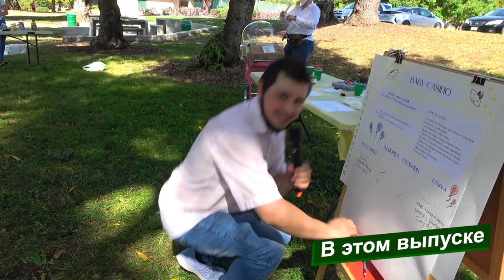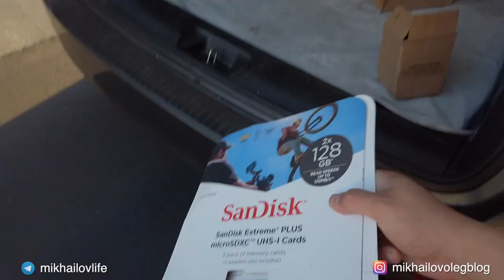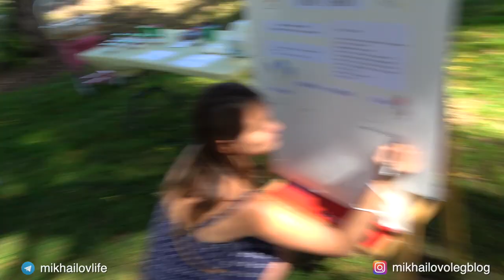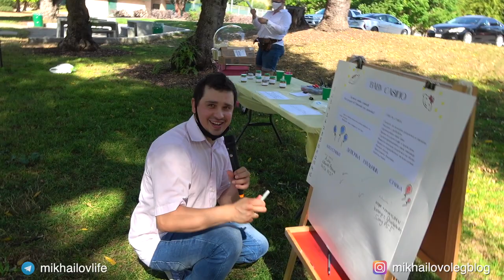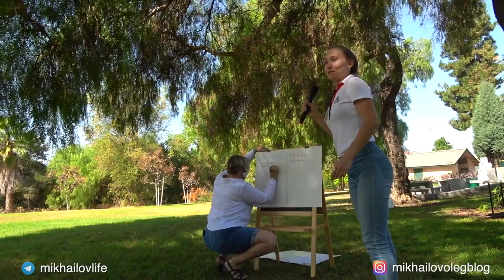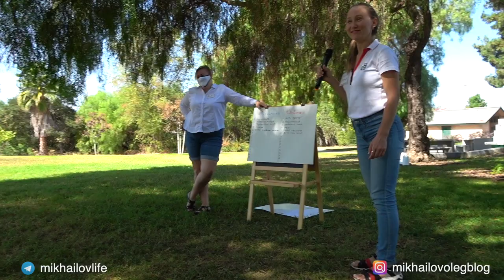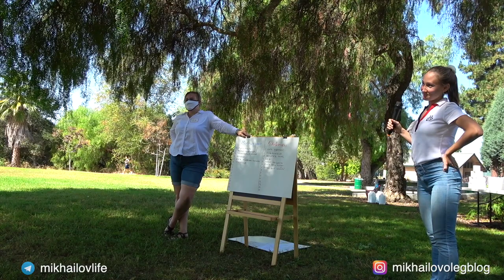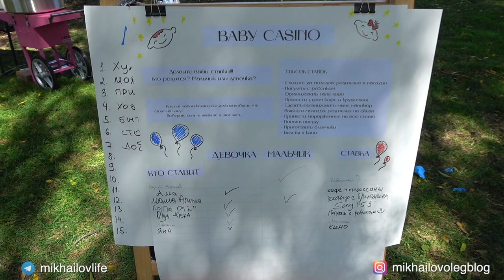Мальчик или девочка, узнаем пол ребенка на гендер-вечеринке в Америке на природе, гендер-торт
Привет, друзья!
Сегодня мы будем праздновать, проведем гендер-вечеринку и узнаем кто у нас будет мальчик или девочка.
Но самое интересное будет на вечеринке. Расскажу какая у нас еда, как мы делали ставки и в какие игры играли.
А в конце разрежем торт и узнаем!
Смотрите, будет интересно.